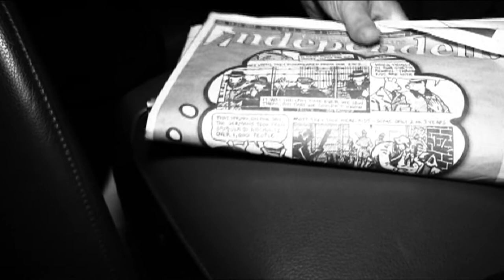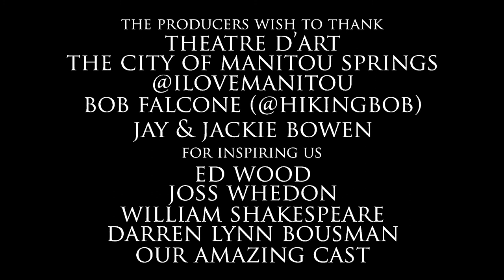Soulmates (2014)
From Whatsabudget Films and Arbent Creative Media comes a story of a love so deep it can only be described as that shared between soulmates. As Carlyle tells the story of two such star-crossed lovers in this new short film, we follow the tale and see it unfold. This is the story of Julia and Monty.

Strong language and adult themes. There is also weak language and childish reactions.  ;)